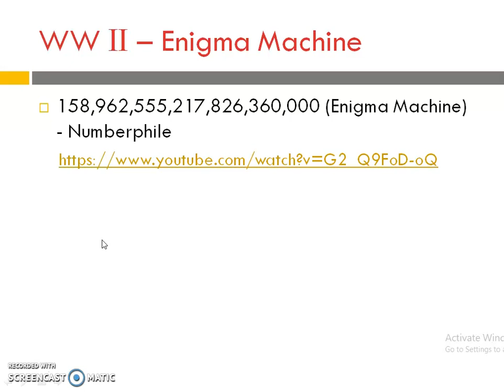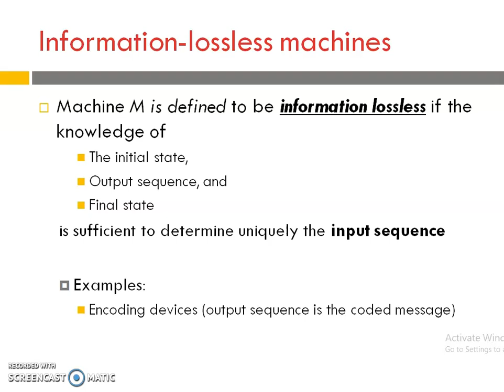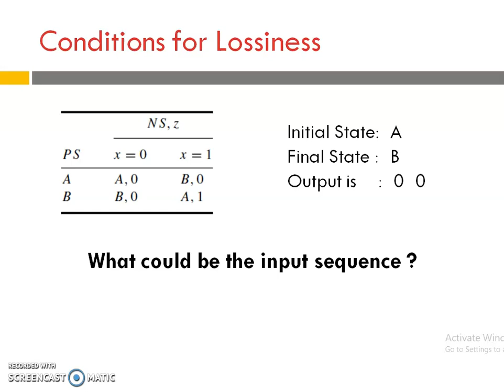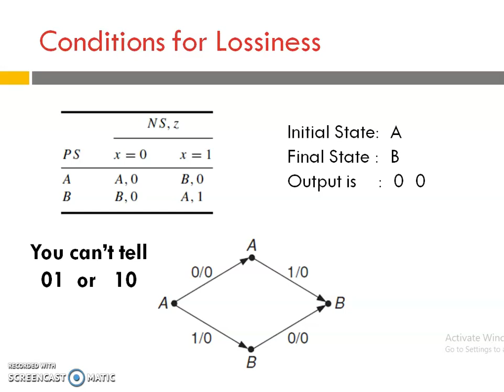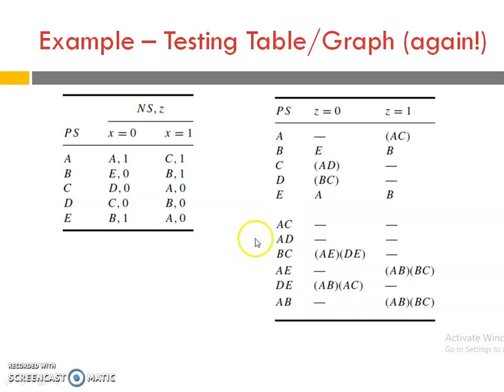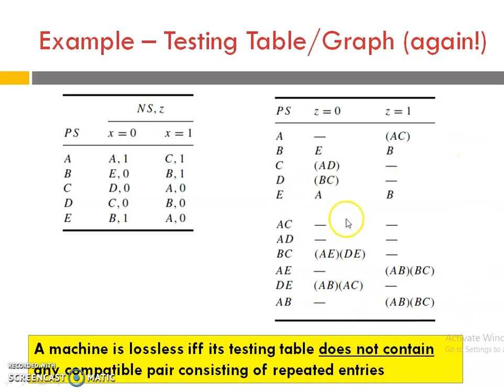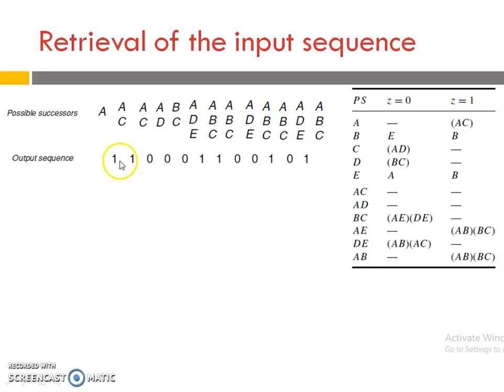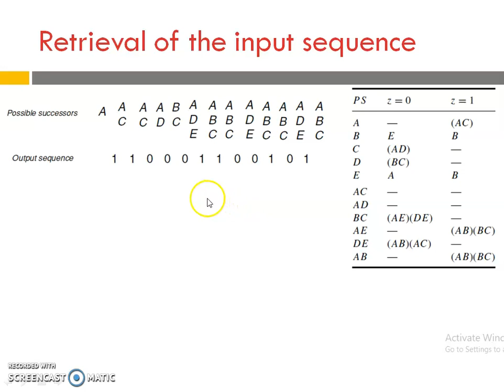Lecture 20 - Part 2 - Information-lossless machines